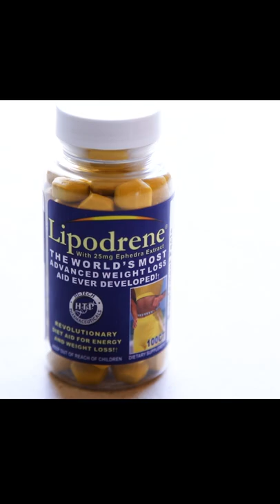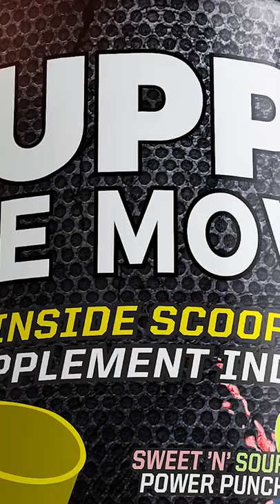Dr Chris Lockwood SUPPS Movie FAT BURNERS Alex Ardenti YouTube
The origins, history and evolution of the sports supplement industry by director/producer Alex Ardenti on Amazon Prime Video, YouTube Movies, Vimeo On Demand and Apple TV